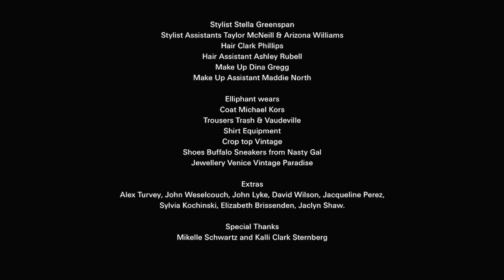Elliphant - Purple Light (feat. Doja Cat)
Since we first saw Ellinor Olovsdotter aka Elliphant rise from the icy waters with her fellow merbabes, showing off her moves in front of a striking Icelandic backdrop to the sounds of Down On Life, we’ve been obsessed. Even Katy Perry proclaimed the reggae-pop performer as badass, which of course she is. Having since had One More hit with BFF and i-D buddy MØ, the Stockholm-raised, LA babe is back with another stunner of a video, this time in collaboration with yours truly. After a night of impressive dancing, we see the Scandi singer emerge from the purple light of the club as the sun starts to slowly rise through the dusky haze. With her long locks and peace&love looks styled by Stella Greenspan, Elliphant really is all about good vibes, even calling on spiritual friend Doja Cat for a verse. Directed by Ellis Bahl and with Sing Howe Yam as Director Of Photography, it's time to reach up for the glass, come on na fill it up!

Official music video by Elliphant feat. Doja Cat performing "Purple Light". 2014 Record Company TEN under exclusive license to Kemosabe Records

Director Ellis Bahl

Director of Photography Sing Howe Yam
1st AC Spencer Goodall
2nd AC/DIT Ryan Murray
Steadicam Ari Robbins
BTS Photographer Alex Aristei
1st A.D. Kenneth Taylor
2nd A.D. Bashir Taylor

Gaffer Drew Valenti
BB Electric Micheal Viera III
Key Grip Chris O’Leary
BB Grip Sam Klein

Executive Producer Geoff McLean
Producer Sacha Smith
Production Coordinator U.S. Kevin Otte

Set PA Jeremy Scippio
PA Russell Greene
PA Josh Stephens
Office PA/Runner Rachel Ermatinger
Production Designer Susie Francis
Set Decorator Jesse Meehan
Choreographer Katrina Amante

Editor Paul Rogers
Colourist Derek Hansen

Senior Video Commissioning Editor Jack Robinson
Production Manager U.S. Eleanor Galloway
Associate Producer Declan Higgins
Production Manager Tiwirayi Magwenzi

Stylist Stella Greenspan
Stylist Assistants Taylor McNeill & Arizona Williams
Hair Clark Philips
Hair Assistant Ashley Rubell
Make Up Dina Gregg
Make Up Assistant Maddie North

Elliphant wears:
Coat Michael Kors
Trousers Trash & Vaudeville
Shirt Equipment
Crop top Vintage
Shoes Buffalo Sneakers from Nasty Gal
Jewellery Venice Vintage Paradise

Extras
Alex Turvey, John Weselcouch, John Lyke, David Wilson, Jacqueline Perez, Sylvia Kochinski, Elizabeth Brissenden, Jaclyn Shaw

Special Thanks
Mikelle Schwartz and Kalli Clark Sternberg